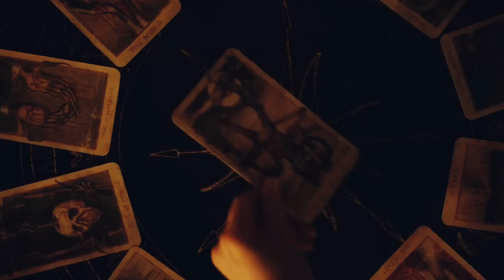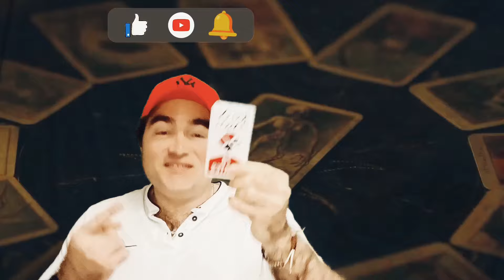LES CARTES DU MAL REACTIONS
J’ai aimé ce film

Mon opinion sur le film Les Cartes du mal de Anna Halberg et Spenser Cohen. My opinion onTarot by Anna Halberg et Spenser Cohen

Titre original : TAROT
Titre français : Les Cartes du mal
Réalisation : Anna Halberg et Spenser Cohen
Pays de production : États-Unis
Langue originale : anglais
Genre : HORREUR / Thriller horrifique / Epouvante
Durée: 1 heure et 32 minutes

Sources You tube : Bandes Annonces / Teaser
Sources : IMDB

L’utilisation de très courts extraits de films/trailer/bandes annonces rentre dans le cadre légal d’une utilisation. Les séquences n’ont pour but de servir que de base pour l’analyse, la critique, mon opinion.

Vous pouvez me suivre sur Facebook :  HR MOVIE FAN

Sur Instagram :   HR MOVIE FAN

Sur Tiktok :  HR MOVIE FAN